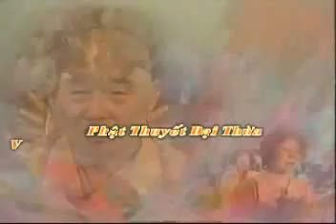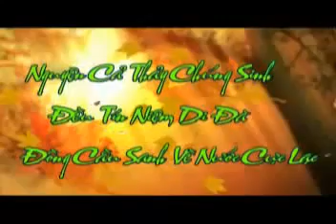VT VoLuongTho10 132